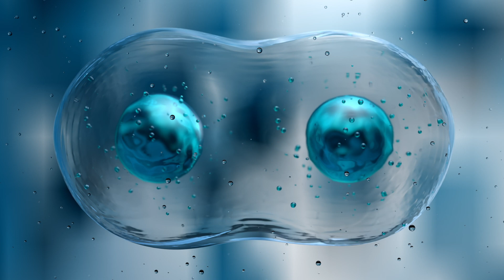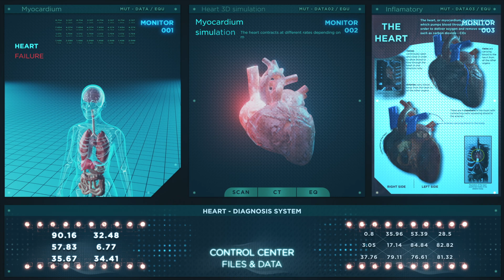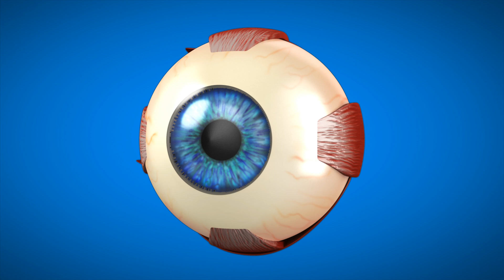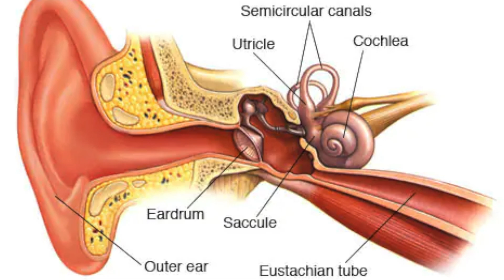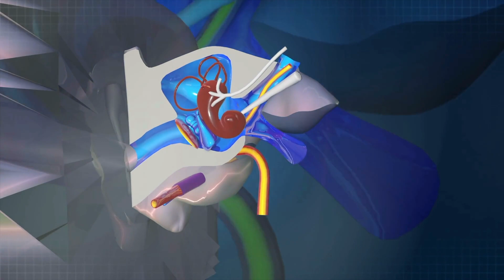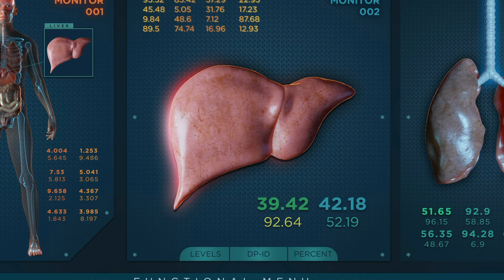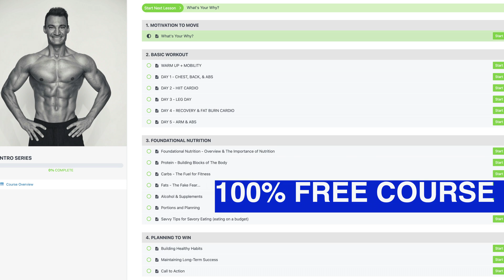The Benefits of Taurine: Boost Athletic Performance, Heart Health, & More!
In this video, I dive deep into the benefits of taurine, a crucial yet often overlooked nutrient. Discover how taurine can enhance athletic performance, aid metabolism, support neurological functions, improve heart health, and help manage diabetes. I'll also cover the optimal dosages for supplementation and how to integrate taurine into your diet effectively.

Taurine is more than just an ingredient in energy drinks. It plays a significant role in keeping our body healthy, especially for athletes. From boosting performance to supporting heart health and managing diabetes, taurine's benefits are extensive. We'll debunk common myths and highlight research that shows taurine's importance in overall health, metabolism, and brain function.

In this video, I'll cover:

Athletic Performance: How taurine helps enhance endurance, reduce fatigue, and support muscle recovery.
Heart Health: Taurine's role in regulating blood pressure, improving heart function, and lowering cholesterol levels.
Diabetes Management: How taurine enhances insulin sensitivity and combats inflammation.
Neurological Support: Taurine's function as a neurotransmitter and its neuroprotective effects.
Metabolism and Digestion: Taurine's role in bile salt formation and liver function.
Optimal Dosages: Personalized recommendations based on your health goals and lifestyle.
We also cover natural sources of taurine, such as meat, fish, and dairy, and discuss the benefits of synthetic supplements. Whether you're an athlete, managing a chronic condition, or simply looking to improve your health, taurine can be a game-changer.

Check the description for taurine-rich foods and supplement recommendations!

🔥Taurine I personally use🔥

Chapters:
0:00 Introduction
1:20 Benefits of Taurine for Athletic Performance
3:45 Taurine and Heart Health
6:10 Managing Diabetes with Taurine
8:30 Neurological Benefits of Taurine
10:15 Taurine's Role in Metabolism and Digestion
12:00 Optimal Dosages and Supplementation
15:00 Natural Sources of Taurine
17:30 Conclusion and Recommendations

taurine in 1 ounce (28 grams) of the listed foods:

Shellfish:

Scallops: about 240 mg
Mussels: about 190 mg
Clams: about 200 mg
Fish:

Mackerel: about 30-40 mg
Salmon: about 10-20 mg
Cod: less than 10 mg
Meat:

Chicken (dark meat): about 10-20 mg
Beef: about 10-20 mg
Organ Meats:

Liver (beef): about 30-40 mg
Heart (beef): about 10-20 mg
Dairy Products:

Milk: about 1-2 mg
Cottage cheese: about 2-3 mg

🎁 BONUS: Don't miss the FREE one-week workout plan to kickstart your metabolic journey! This plan is designed for all fitness levels and can be done from the comfort of your home.

𝐏𝐑𝐎𝐃𝐔𝐂𝐓𝐒 𝐈 𝐔𝐒𝐄